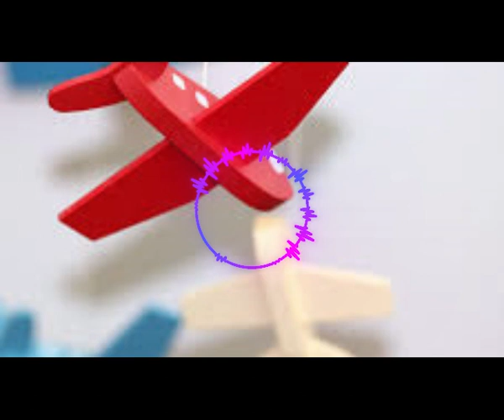yang terdekat untuk mendapatkan informasi informasi JADI BUDU